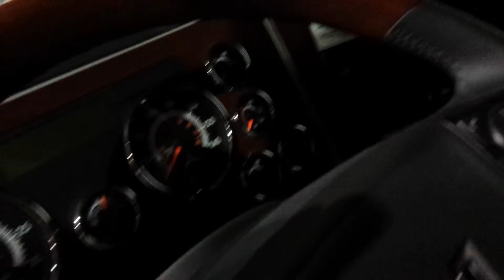Western star 5700xt